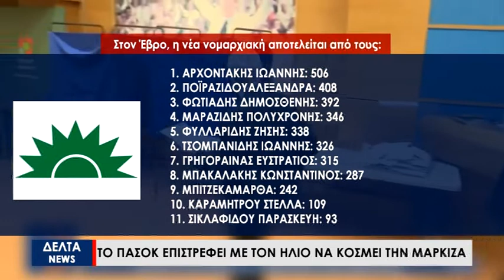ΠΑΣΟΚ Έβρου: Αυτά είναι τα νέα μέλη της Νομαρχιακής Επιτροπής 'Εβρου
Μια δεύτερη μεγάλη νίκη, μετά την εκλογή του στην ηγεσία του κόμματος, πέτυχε ο Νίκος Ανδρουλάκης μέσα από μια εκλογική διαδικασία-σταθμό, στην οποία συμμετείχαν πάνω από 170.000 μέλη! Το αποτέλεσμα ξεπερνά κάθε προσδοκία της Χαριλάου Τρικούπη, ενώ φέρνει ξανά στην «μαρκίζα», μαζί με το όνομα «ΠΑΣΟΚ-ΚΙΝΗΜΑ ΑΛΛΑΓΗΣ, τον ήλιο με ποσοστό 90%.